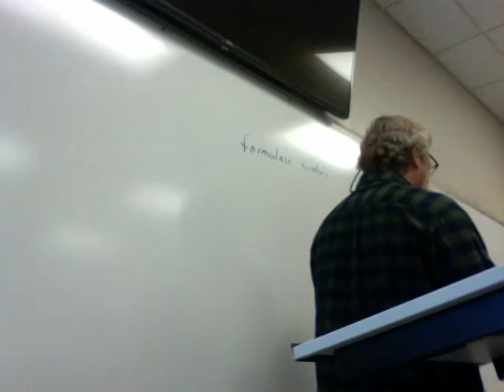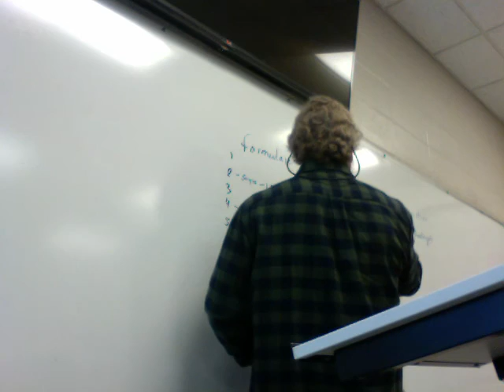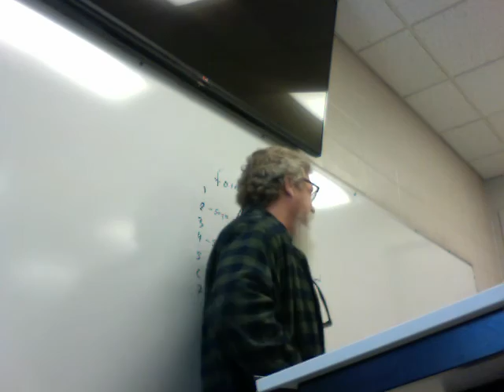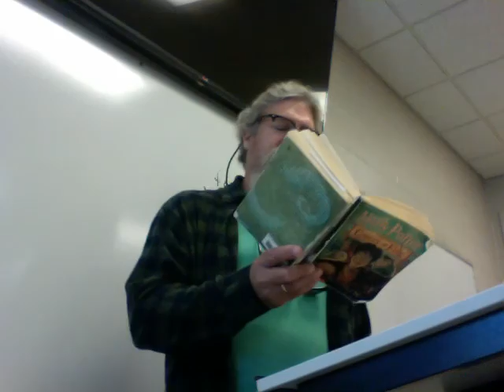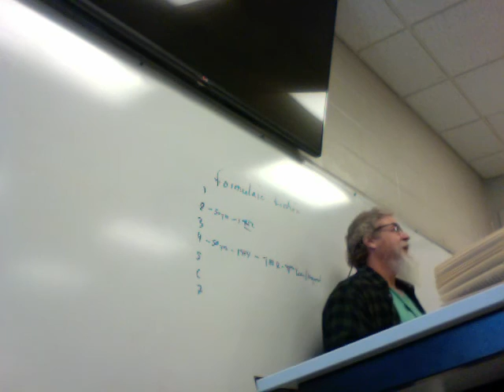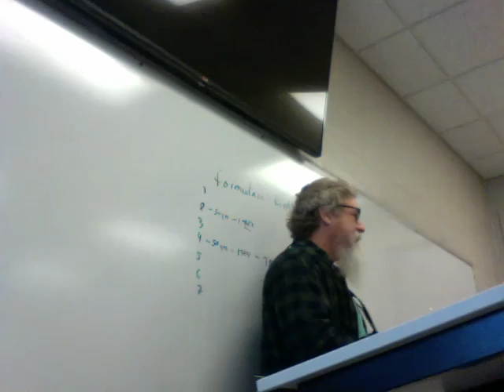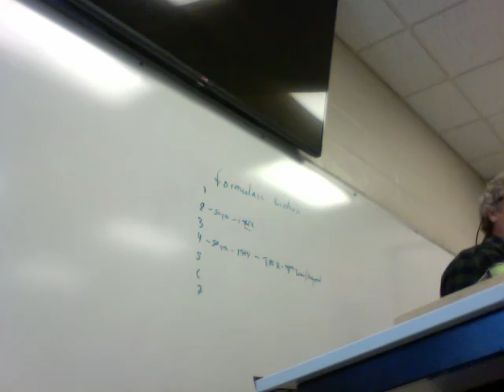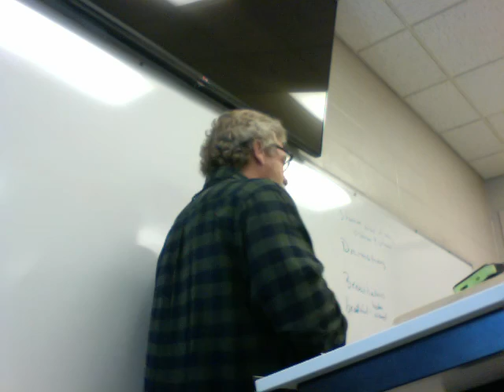ENGL 2030 Tolkien Rowling Lecture 14 Goblet 1